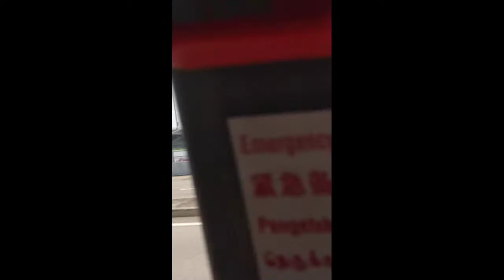SINGAPORE TRAVELOGUE VLOG 2